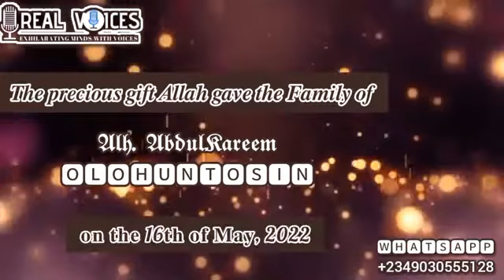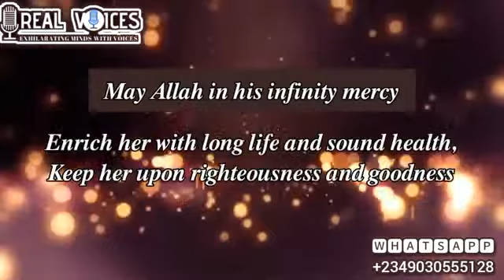Khadeejah Anike bnt AbdulQowiiy' Aqeeqoh video